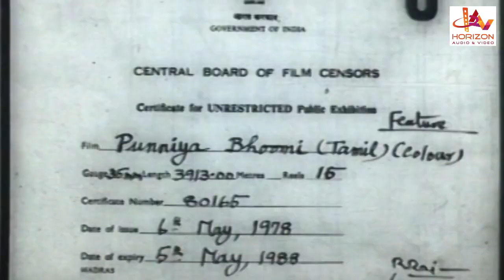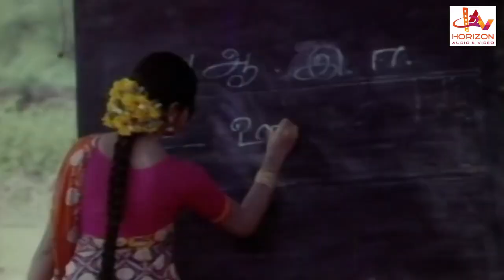Punniya Boomi | Tamil Full Movie | Nadigar Thilagam Sivaji Ganesan | Vanisri | MN Nambiar | Manorama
Punniya Boomi (புண்ணிய பூமி) is a 1978 Indian Tamil-language film, directed by K. Vijayan and produced by N. V. Ramasamy. The film stars Sivaji Ganesan and Vanisri, with Sangeeta, Bhavani, M. N. Nambiar, V. K. Ramasamy, Manorama , Y Vijaya, C K Saraswathy, Baby Varalakshmi and Baby Rohini. Music Composed by M S Viswanathan.